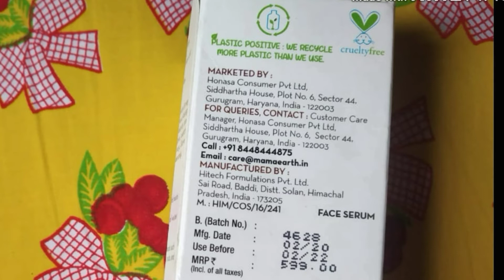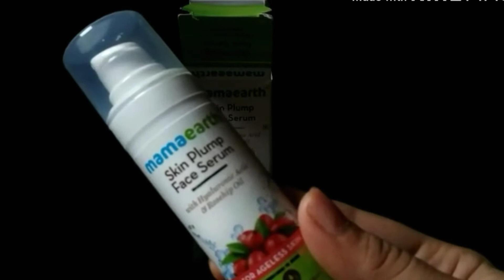MAMAEARTH KI SACHAI....|| mamaearth skincare || be beautiful Poonam Pawar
Hey guys,
Hi guys,in this video I show you mamaearth skin plump face serum review I hope you liked this video. be beautiful  Poonam Pawar

👉DermDoc Damage Recovery Night Cream with Kojic Acid (60 g)

👉DermDoc Skin Tightening Gel with Hydrolyzed Collagen (50 g)

👉Good Vibes Purifying Face Scrub - Neem Tulsi (50 g)

BE BEAUTIFUL.

👉 Alps goodness rose highdreting face scrub review & Alps goodness gold sun damage control face scrub review

👉All the content in this chanal is made by me, The chanal owner
(Poonam pawar)